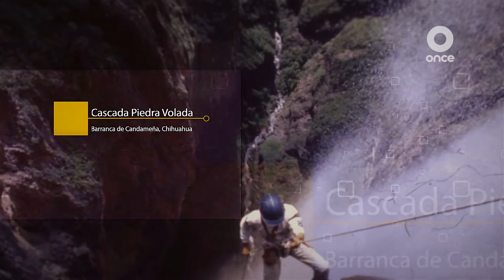Miradas reveladas - Carlos Lazcano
Fotógrafo, explorador, geólogo e historiador que ha captado con su lente momentos incomparables de diversas tradiciones vivas. En la actualidad explora el Valle de los Cirios, una de las áreas del arte rupestre más grandes de México.